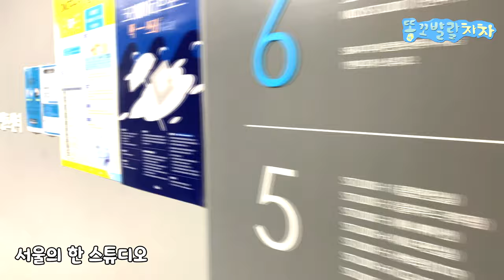세상 간단한 반려견 프로필사진 촬영하기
여러분도 간단하게 반려견과 함께 촬영해보세요!
차차는 아빠와 삼촌과 함께 스튜디오에서 셀프 프로필 사진 촬영을 했어요 :)

Golden Retriever protects a baby playing with toys.

• Main character
name : chacha
gender : female
breed : Golden Retriever
birth : Nov. 17 2019
character : lovely, bubbly, comedy